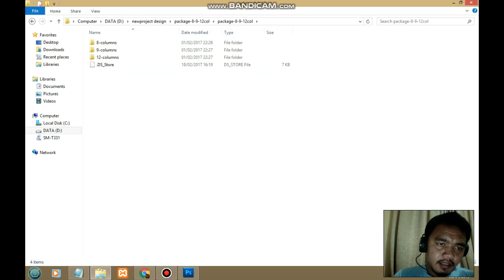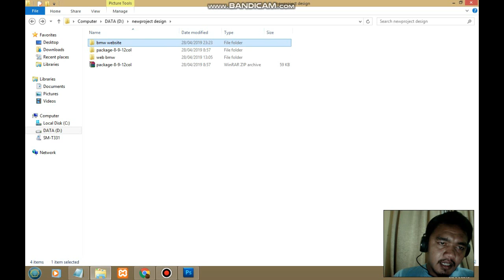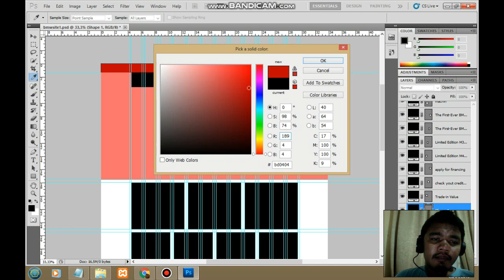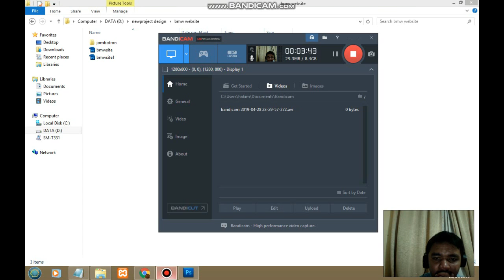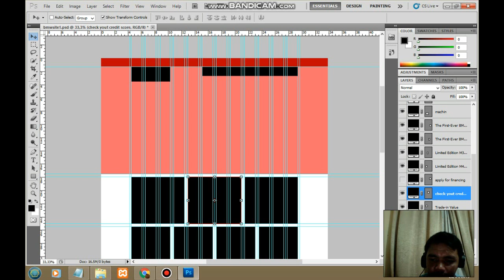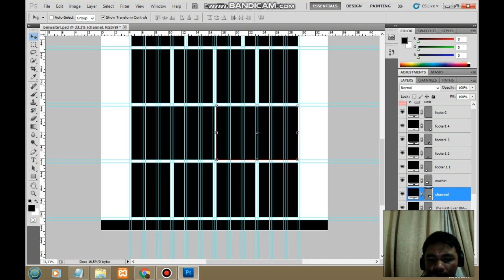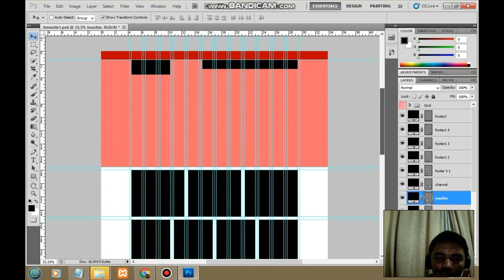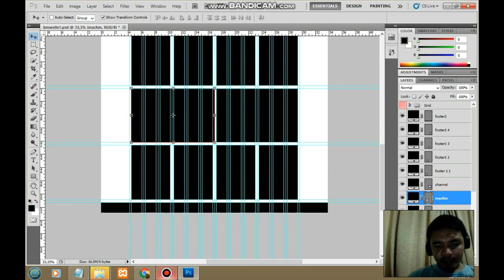BMW Company Websites Designs Photoshop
Bmw Company Websites Designs, saya mencoba mendesign BMW untuk untuk bahan belajar saya menggunakan Photoshop dengan format PDF